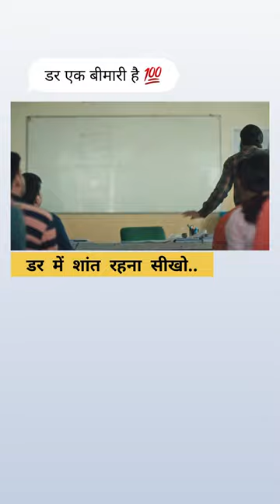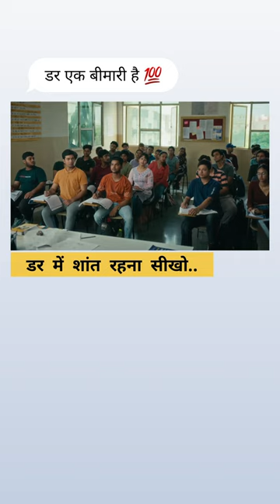डर एक बीमारी है 💯 isiliye darna mna....motivation amitbhadana ssc fear status #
डर से मत डरों...